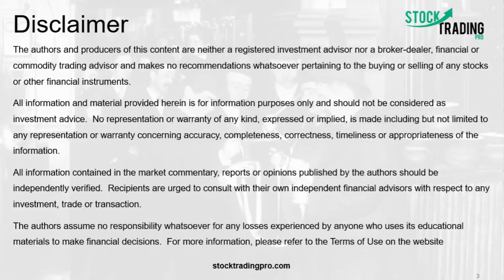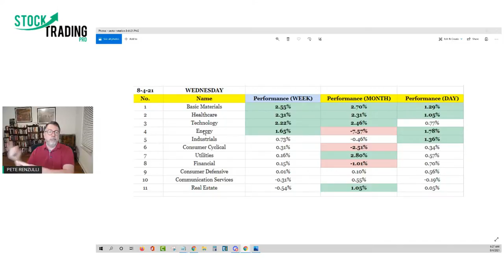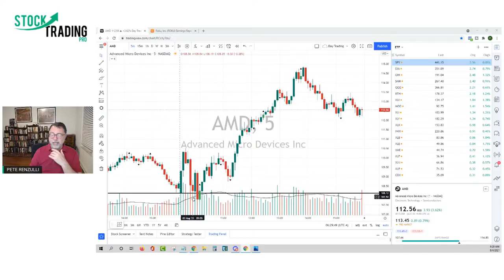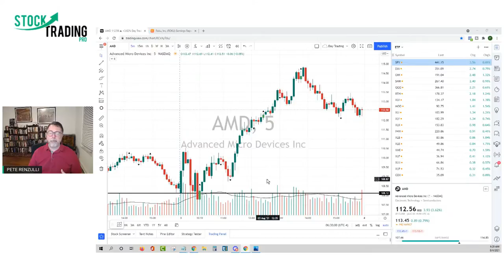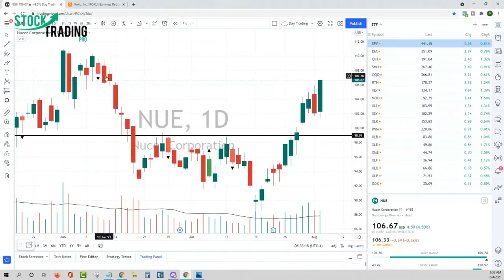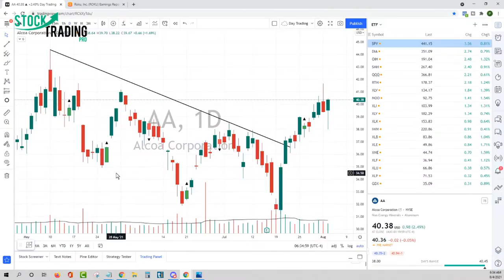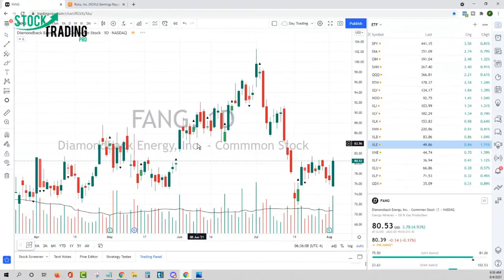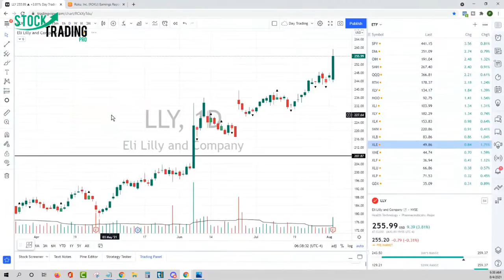My Trading Game Plan | Bullish Stocks August 2021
NEW: My Trading Game Plan | Bullish Stocks August 2021. In today's video I review the stocks in my game plan for today and which stocks I plan to buy from my tracking journal.

We review two sectors that are showing order flow and which stocks I plan to trade in those industry groups.

Video Chapters:
0:00 Trading Game Plan Review
2:10 Top Two Sectors I'm Watching
3:20 SPY ETF Price Action
4:35 AMD Stock Trade Example
6:10 This is What Separates Pros From Amateur's
7:35 Stock Market Levels I'm Watching
9:15 Stocks in My Trading Game Plan Today
11:00 Stocks Going into My Tracking Journal
12:30 Spotting Order Flow
13:35 Two Tech Stocks to Watch
14:20 Health Care Stocks Advancing
15:00 Boot Camp Invitation
15:40 Establishing the Right Profit Targets
16:30 Creating a Game Plan

PODCAST
Stock Trading Made Easy